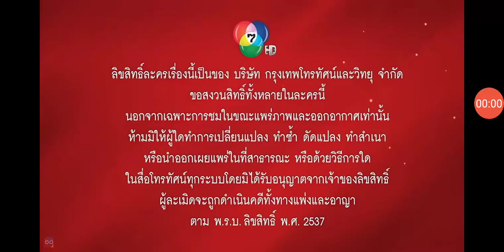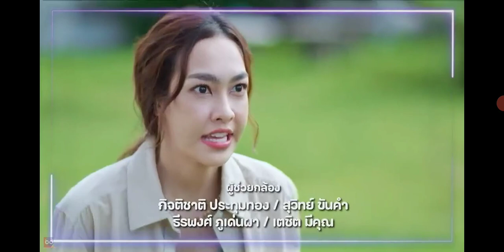แม่ปูเปรี้ยว Ost.แม่ปูเปรี้ยว | โหน ธนากร [Official MV]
เพลงแม่ปูเปรี้ยว (เพลงประกอบละครแม่ปูเปรี้ยว )
คําร้อง/ทํานอง:ธนากร ศรีบรรจง
เรียบเรียง:ธนากร ศรีบรรจง
ศิลปิน:โหน ธนากร ศรีบรรจง
นักแสดง:โหน ธนากร,สไมล์ศศินา,ซิล ฐณธรณ์,กิฟท์สุพิชณาย์
นักแสดงช่อง7